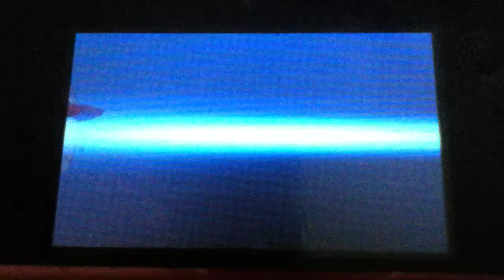Pokémon X and Y Wi-Fi Battle DSP vs. Vini